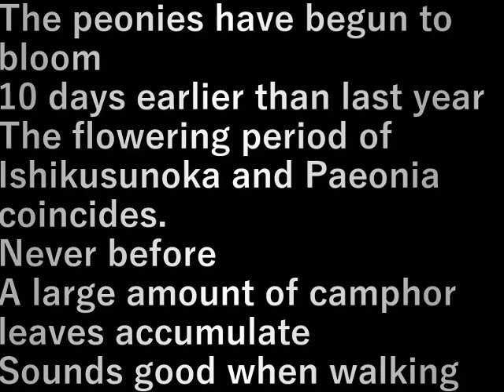芍薬咲く(2024.5.11)peonies bloom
芍薬が咲き始めました
去年よりも１０日早い
石楠花と芍薬、花期が合うことは
今までなかった
楠の葉っぱが大量に貯まり
歩くといい音

The peonies have begun to bloom
10 days earlier than last year
The flowering period of Ishikusunoka and Paeonia coincides.
Never before
A large amount of camphor leaves accumulate
Sounds good when walking

設備屋の適当田舎暮らし